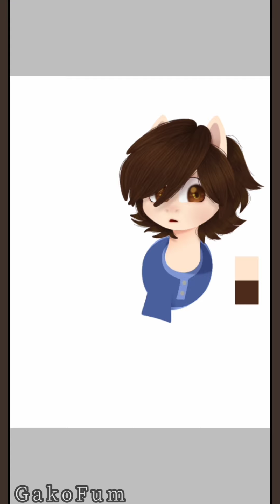Gregory in Pony Version [FNAF SPEEDPAINT]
I tried in lineless Art

Time Taken: 11:03

Edit,Apps using:
Ibispaint
InShot
Finger 🤙